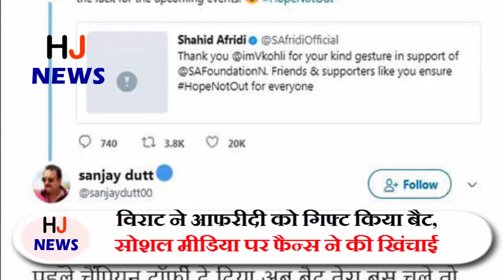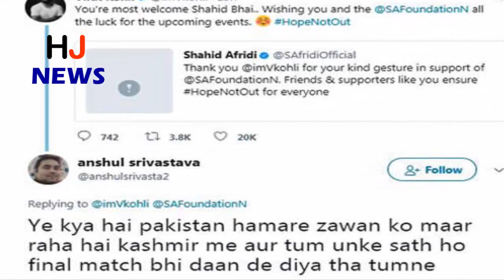विराट ने आफरीदी को गिफ्ट किया बैट, सोशल मीडिया पर फैन्स ने की खिंचाई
Team India captain Virat Kohli recently gifted his autographed bat to former Pakistani cricketer Shahid Afridi. Which is for the SA foundation associated with their social service. After which Afridi has called Virat a Thanksgiving via his Twitter account, Virat also gave Afridi a special status. Although many people have not liked Virat's work.

Shahid Afridi, sharing the photograph of Bat, gifted to Virat, wrote, "Thank you Virat for supporting SA Foundation. Friends and supporters like you assure that the hope is not over yet.
- Replying to Afridi, Virat wrote, 'Welcome to Shahid Bhai Best wishes to you and the SA Foundation for the upcoming events of SA Foundation.
After this, these two players started praising the social media. Although many people did not like this good of Viraat and they started saying the good and bad to the Viraat. People asked him if there is a shortage of NGO in the country which you are donating to NGOs of Pakistani player.
- Before that, players of Team India also gifted Virat with their autograph t-shirts, which was auctioned in London for Rs 3 lakhs.

HJ NEWS !!